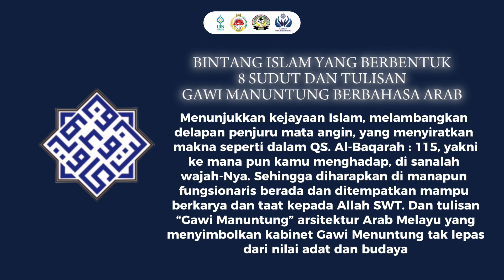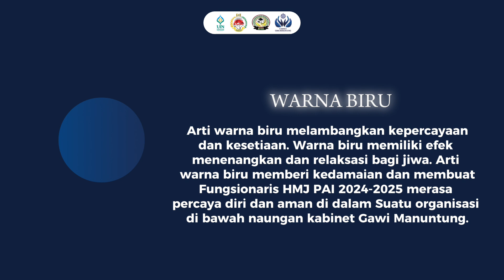KABINET GAWI MANUNTUNG HMJ PAI Periode 2024-2025